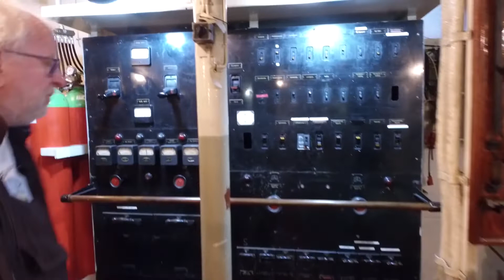Frivillige på slæbebåden "Jakob"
De fleste kender slæbebåden JAKOB som ligger ved DOKK1.  Det er bl.a. julemanden som kommer til Aarhus med JAKOB.

TVAarhus har fået en helt særlig tilladelse til et besøg i bl.a. maskinrummet hvor frivillige hver tirsdag sørger for at alt fungerer. I maskinrummet er det maskinmester Finn Søgaard som har ansvaret på denne tirsdag.